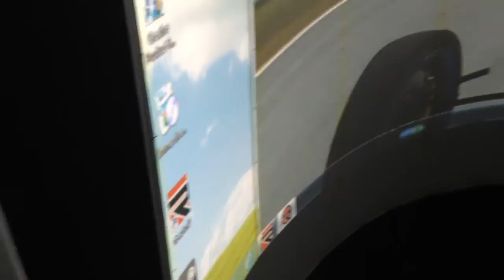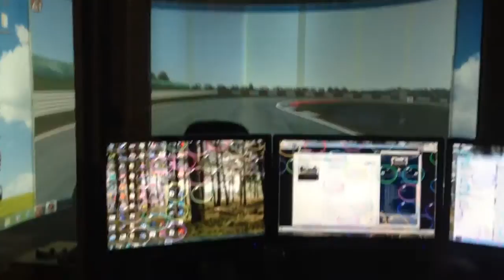Dual Projector 180 Degree Screen Racing Simulator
Here is one of the first attempts of sorting out the image warp and edge blend. You can see there is a slight white line down the centre which I will work on eliminating. The vertical lines running down the screen are masking tape on the screen with the mapping point for the software. These will, of course, be removed once I am happy with the result.

Specification:

2 Dell S300w Ultra Short Throw Projectors
4m x 1.6m 180Degree curved screen
Fly Elise Immersive Display Pro Warp and Blend Software

There is a lot left to do such as building the cockpit that you will sit in but making good progress.